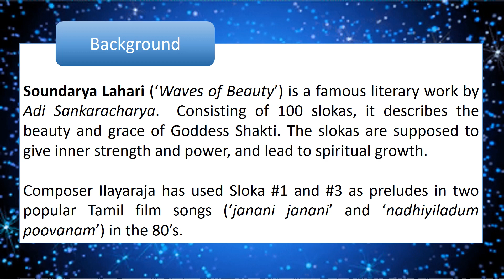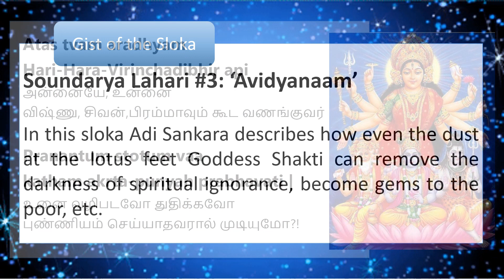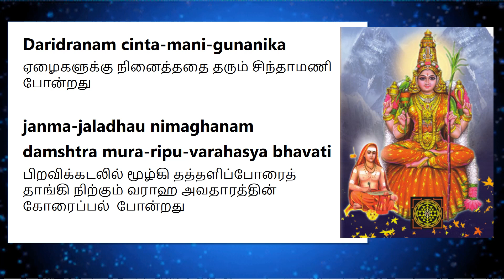Two Slokas from Soundarya Lahari || Adi Sankaracharya || with Tamil meaning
Tamil meanings for 2 slokas from two popular Tamil film songs (‘janani janani’ and ‘nadhiyiladum poovanam’) by Composer Ilayaraja.

They are originally from Soundarya Lahari (‘Waves of Beauty’), a famous literary work by Adi Sankaracharya.  Consisting of 100 slokas, it describes the beauty and grace of Goddess Shakti.

Soundarya Lahari #1: ‘Shivah sakthya’
Appears in film song 'Janani janani' (Thai Mookambigai)

In this sloka, Adi Sankara describes Goddess Shakti as the one revered by Lord Shiva, Vishnu and Brahma, and says that one should have done many good deeds in the past to be worthy of offering prayers to the Goddess!
Soundarya Lahari #3:  ‘Avidyanaam’
Appears in film song 'Nadhiyiladum poovanam’' (Kadhal Oviyam)

In this sloka Adi Sankara describes how even the dust at the lotus feet Goddess Shakti can remove the darkness of spiritual ignorance, become gems to the poor, etc.